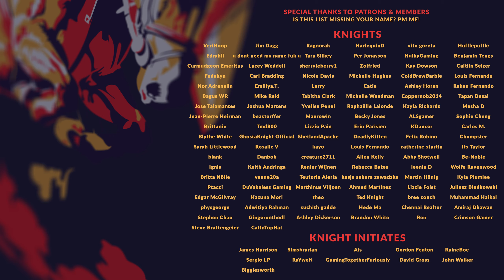WORKERS & RESOURCES SOVIET REPUBLIC | EP. 202 - A BIG JOB AHEAD (City Builder Lets Play)